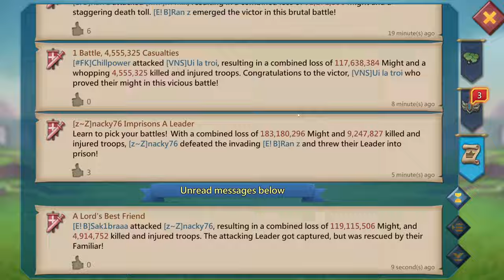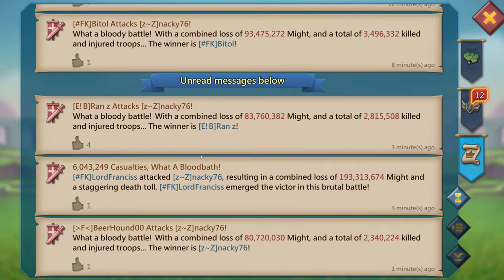Lords Mobile| 2B MIGHT PLAYER DESTROYED 🔥